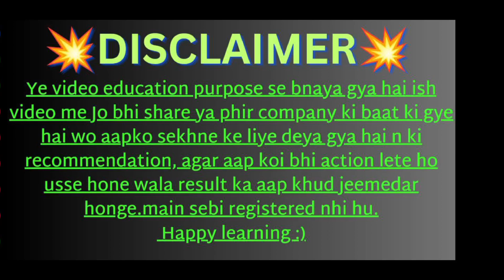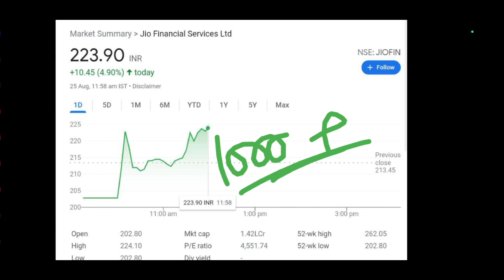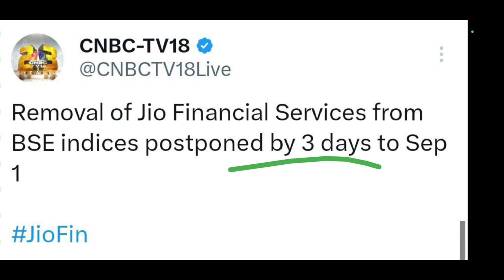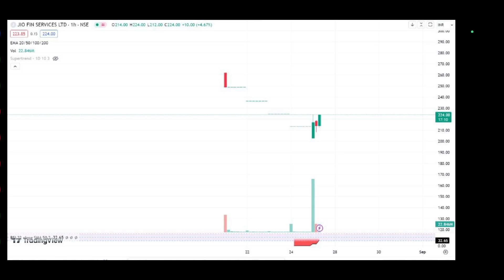Jio Financial Services Latest News 💥 Jio Financial Share News 💥 Jio Financial Target Price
TOPIC COVER :
reliance quarter 1 result
reliance quarter result
reliance industries q1 result
reliance results
reliance results q1
reliance results 2024 live
reliance results telugu
reliance result timing
reliance result today tamil
reliance result tamil
reliance result update